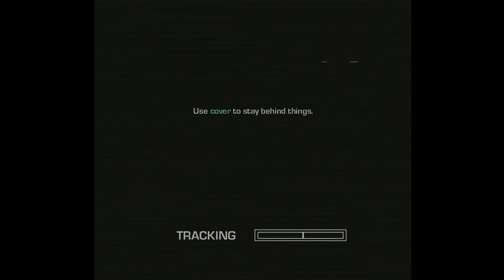Zgrajmy w Far Cry 3 Blood Dragon odc.2 Odcinek bez głosu (wybaczcie)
Witajcie w kolejnym materiale z Far Cry'a 3 Blood Dragon i w tym materiale niestety jakoś mi się nie nagrał głos i od razu z góry Was przepraszam,ale za to jutro już będzie kolejny odcinek i będzie już z głosem.